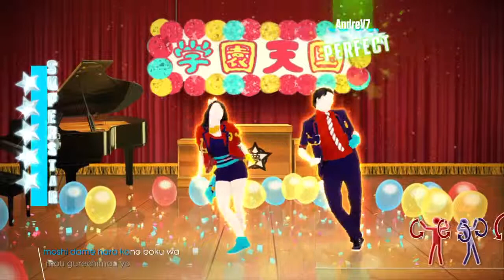Gakuen Tengoku by Dream5